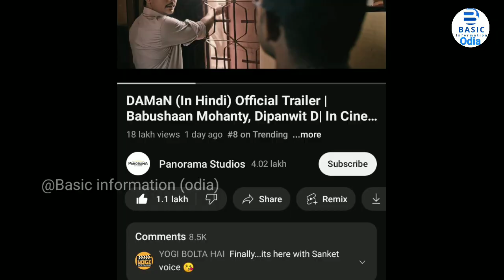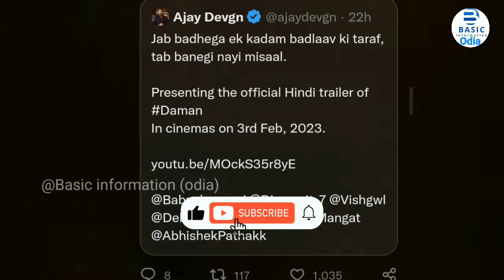DAMaN | DAMaN HINDI TRAILER । ଦମନ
daman odia film babushan youtube latestnews defence docter doctor odianews odiafilms india odiacomedy odianewstoday damanhindi damanreview @basicinformationodia9245 @PanoramaStudios
daman hindi trailer
daman movie
daman trailer         daman#27daman 2023#1daman odia movie#28daman Hindi trailer#24daman hindi trailer reactiondaman hindi trailer#23daman hindi trailer review#12daman hindi 2023#2panaroma studio daman trailer#12babusan mohantybabusanodia movie#
daman song
daman hindi trailer reaction
daman hindi song
daman niche pahari juti
daman movie review
daman hindi
daman
daman odia film babushan
daman hindi trailer
daman movie
daman trailer
daman song
daman hindi song
daman movie review
daman hindi